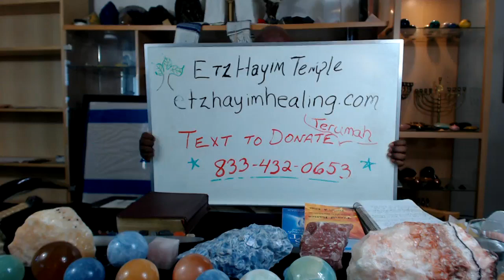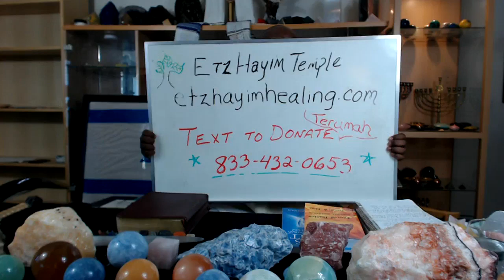Simchat Torah 5783 Special Meditation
Simchat Torah 5783 Special Meditation and the Gift of Giving according to Numbers 29 for these Feast Days.